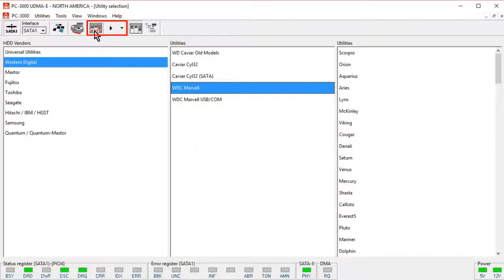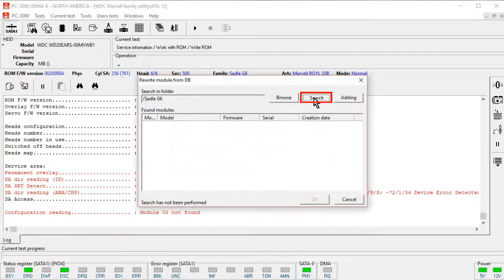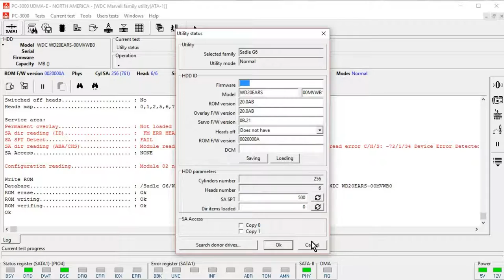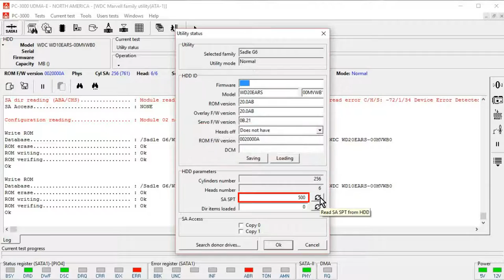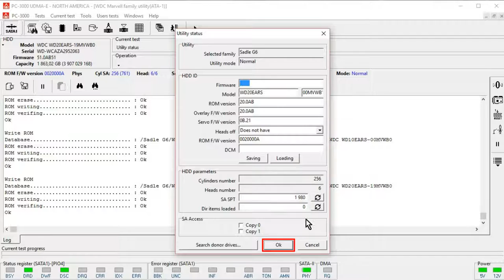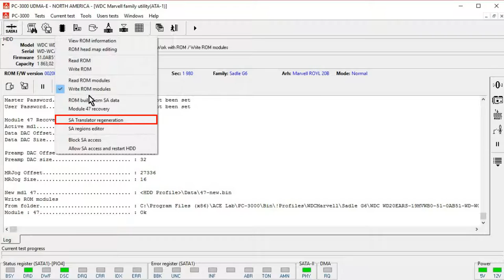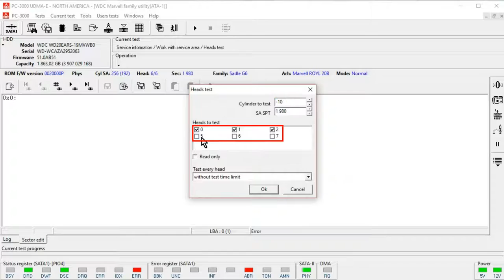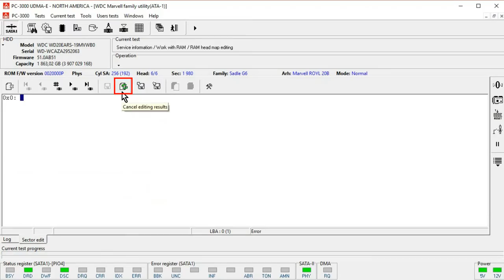PC-3000 for HDD. Recovering of ROM image on WD Marvell drives with external ROM (U12)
Recovering of ROM image on WD Marvell drives with external ROM (U12 is present)

This procedure is not applicable to drives with internal ROM ROM ia integrated into MCP, U12 is not present) as well as to classical WD Caviar architecture drives(non-Marvell).

The method can be used to recover original ROM image and then write it into donor PCB when original PCB was damaged, lost, or original ROM was lost.

The procedure allows to recover full image of original ROM and all ROM modules.

In this example we recover WD20EACS-11BHUB0(Sadle G6 family) drive with not original PCB. The drive goes READY but doesn't give access to its User Area to Service Area.